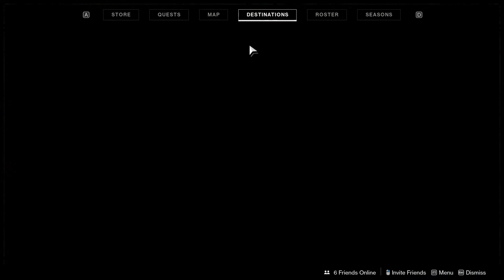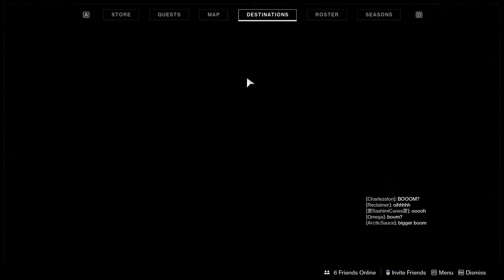Destiny 2 2020 06 06 12 02 47